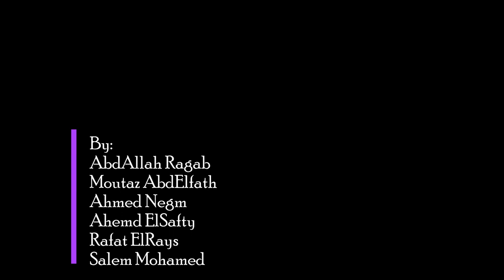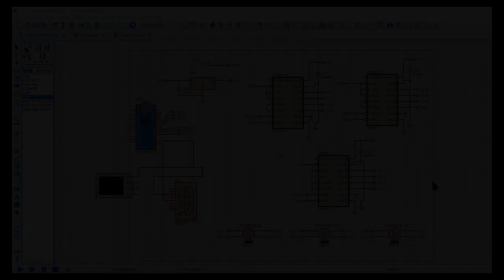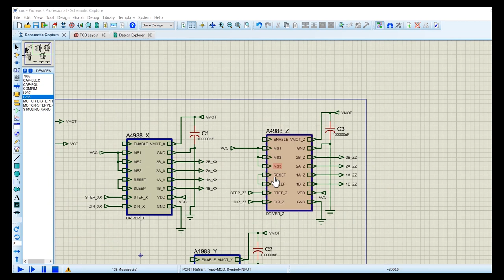Drawing arm intro - AI Course Project -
This is our Ai project in  Mansoura CS collage
It consists of 2 parts: software and hardware
We tack image and generate Gcode which will pass to CNC shiled